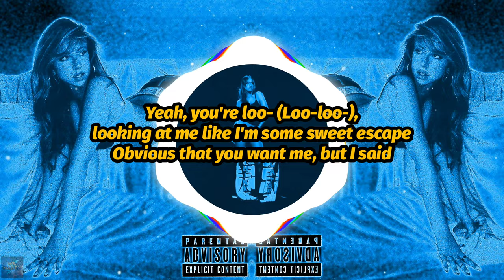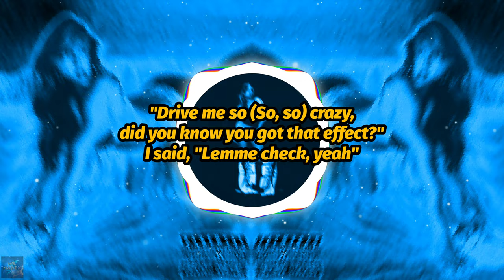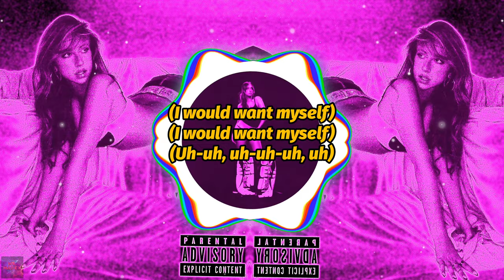Tate McRae - greedy (4K Video) (Lyrics)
"greedy" by Tate McRae lyrics, from the album "THINK LATER". "Greedy" is a lively and upbeat pop anthem that champions self-confidence and empowerment. The song delves into a flirtatious exchange where a guy expresses his fascination and attraction towards Tate McRae. McRae, in a teasing manner, warns him against pursuing her too eagerly, suggesting it might stir up some trouble, all while playfully acknowledging her own allure. She gets that he's intrigued and wants to know more about her, but advises him not to push his luck by getting "greedy."

The song topped the charts in Austria, Canada, Norway and Denmark, debuting at number one in the latter two countries. It also reached the top ten in at least 20 countries, including Australia, Belgium, France, Germany, Hungary, Ireland, New Zealand, Poland, Switzerland, the United Kingdom, and the United States, and the top 50 in Brazil and Italy. It is her first song to chart within the top ten on the Billboard Hot 100, peaking at number 3.

It reflects on an encounter she had with a man at a bar, who expressed that he found her mysterious. Upon reflection, McRae agreed with his impression, noting that it "takes a lot" for her to open up. She subsequently wrote "greedy" about the "feeling of having utter confidence". She described the outcome as a "cool female empowerment song" which she loved. McRae articulated that the song marks the first time people see a "feistier and more playful side" of her, being as "unexpected" as it is.

"We started writing this really sassy song about the feeling of having utter confidence being like, 'Yeah, it takes a lot to really get me to open up,'" McRae told People. "It ended up feeling like this really cool female empowerment song, which I loved."

Amy Allen has worked with a wide range of artists, including Harry Styles, Halsey, and Selena Gomez. She is known for her ability to write catchy and relatable lyrics. OneRepublic frontman Ryan Tedder has worked with artists such as Adele, Beyoncé, and Taylor Swift. He is recognized for creating pop hits that are both commercial and critical successes. California producer Jasper Harris has worked with artists such as Jack Harlow, Post Malone, and Future.

"greedy" de Tate McRae letra, del álbum "THINK LATER". "Greedy" es un himno pop alegre y optimista que aboga por la confianza en uno mismo y el empoderamiento. La canción se adentra en un coqueto intercambio en el que un chico expresa su fascinación y atracción hacia Tate McRae. McRae, en tono burlón, le advierte de que no la persiga demasiado, sugiriendo que podría provocar algún problema, al tiempo que reconoce juguetonamente su propio atractivo. Entiende que esté intrigado y que quiera saber más de ella, pero le aconseja que no tiente a su suerte volviéndose "codicioso".

La canción encabezó las listas de éxitos en Austria, Canadá, Noruega y Dinamarca, debutando en el número uno en estos dos últimos países. También alcanzó el top ten en al menos 20 países, entre ellos Alemania, Australia, Bélgica, Estados Unidos, Francia, Hungría, Irlanda, Nueva Zelanda, Polonia, Reino Unido y Suiza, y el top 50 en Brasil e Italia. Es su primera canción entre las diez primeras del Billboard Hot 100, alcanzando el número 3.

Refleja un encuentro que tuvo con un hombre en un bar, que le dijo que le parecía misteriosa. Después de reflexionar, McRae se mostró de acuerdo con su impresión y señaló que a ella le "cuesta mucho" abrirse. Posteriormente escribió "codiciosa" sobre la "sensación de tener plena confianza". Describió el resultado como una "canción guay de empoderamiento femenino" que le encantó. McRae explicó que la canción marca la primera vez que la gente ve su "lado más luchador y juguetón", siendo tan "inesperada" como es.

"Empezamos escribiendo una canción muy atrevida sobre la sensación de tener una confianza absoluta y decir: 'Sí, hace falta mucho para que me abra'", dijo McRae a People. "Terminó sintiéndose como esta canción de empoderamiento femenino realmente genial, que me encantó".

Amy Allen ha trabajado con una amplia gama de artistas, entre ellos Harry Styles, Halsey y Selena Gomez. Es conocida por su habilidad para escribir letras pegadizas y cercanas. Ryan Tedder, líder de OneRepublic, ha trabajado con artistas como Adele, Beyoncé y Taylor Swift. Se le reconoce por crear éxitos pop que son a la vez éxitos comerciales y de crítica. El productor californiano Jasper Harris ha trabajado con artistas como Jack Harlow, Post Malone y Future.